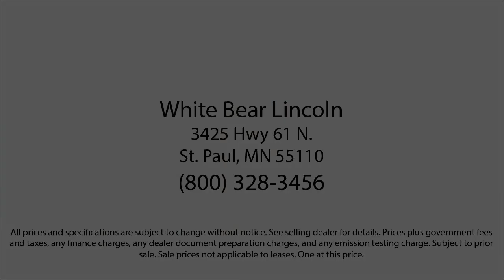2021 Lincoln Corsair Reserve White Bear Lake Vadnais Heights Saint Paul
2021 Lincoln Corsair Reserve Stock Number: P30813A Vin:5LMCJ2D90MUL24037.